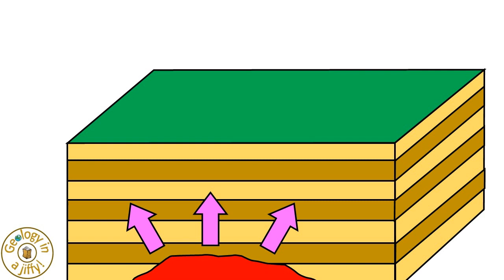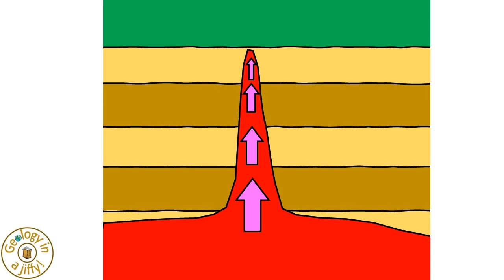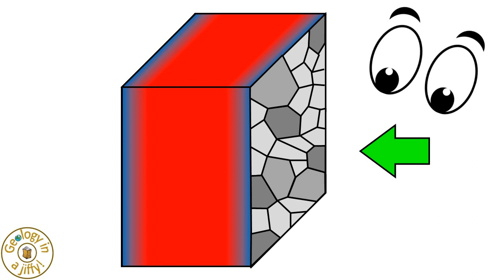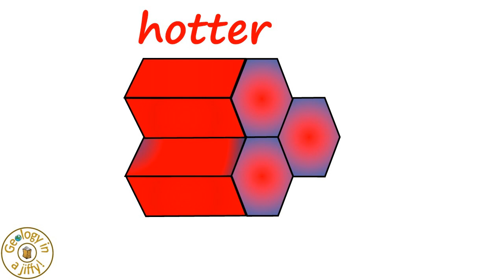Igneous Dikes - an introduction, how they form, with examples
Igneous dikes (or 'dykes'), are magmatic intrusions that cut vertically, or near-vertically, across bedding planes or foliations in rocks.

This video shows how dikes form, explaining some of their typical features, doing so in a clear, colourful and concise way, using examples from around the world.

Geology in a Jiffy!